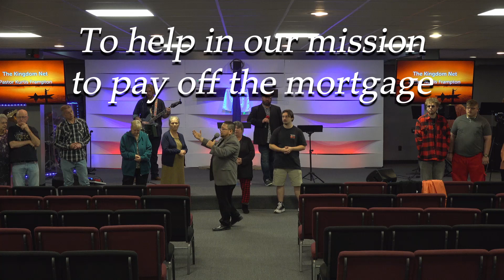The Kingdom Net | Hope Church | Pastor Kurtis Frampton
|The Kingdom Net|

|WHO IS HOPE CHURCH?|
Hope Church is a Real Church For Real People and our mission is to lead people to Jesus, and teach them how to follow Him daily.

|CONNECTION CARD| – Get Connected fill out our Connection Card!

We love sharing the gospel of Jesus Christ and we love seeing souls saved! Thank you so much!
Also, don't forget to TELL SOMEBODY ABOUT JESUS! ✝

Mixed and Edited by Heath Quaranto